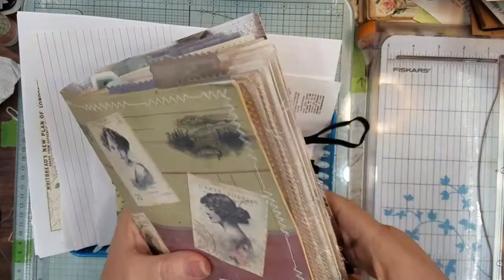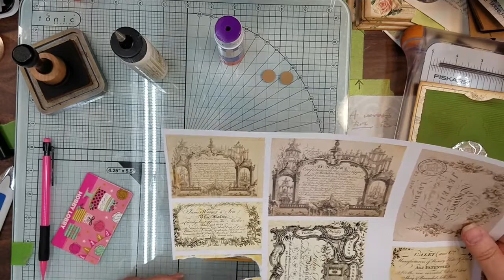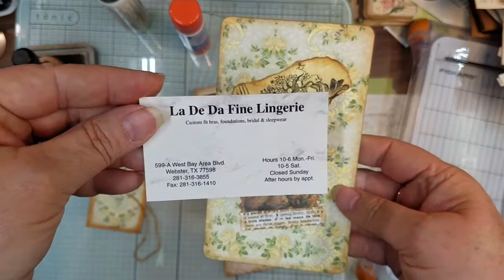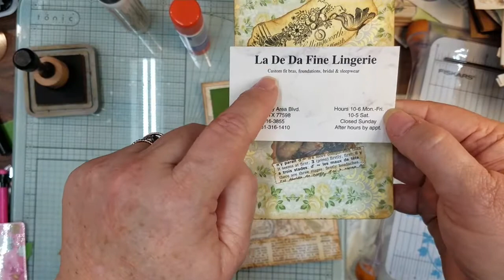cwplanner5 | Margarete Miller Challenge with a Twist | #5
Well, I have another one done! Took waaayyy longer than it should have but, I kinda had 3 projects in 1 Challenge piece. oops! And my Back Story on the Theme may not be for some. I apologize, In advance ;=)